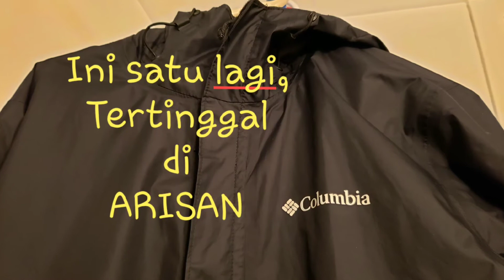ARISAN 2019 MAY 04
ARISAN 04 May 2019, Happy Birthday Adrie pak Hakim. Hosted by kel. bu Ratnawati. Haven Plaza Community Room. "Medanku Sayang", (M2N).